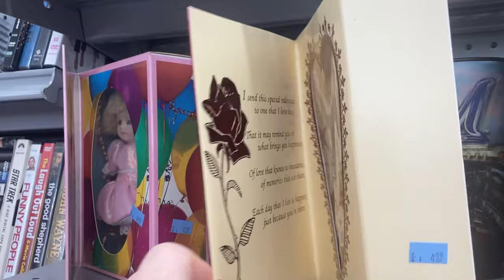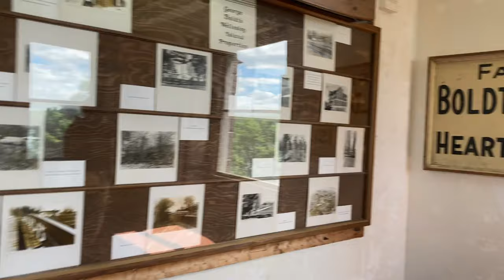Thrifting Adventures in Upstate New York | Come Thrift With Me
It's the beginning of summer and we are going to Upstate New York for a wedding. While we are up there, we are going to do a little thrifting and travel around to see the sights. You know I filmed it VLOG-style, because I like to take you all with me. I caught the travel bug as a kid. Every three months or so, I like to take a trip, other wise I go STIR-CRAZY. My favorite time of year to travel is summer. I like to escape the heat of sunny So Cal.

Upstate New York is so beautiful. I was told it can snow up to seven months out of the year. Snow scares me because I am used to the desert. I'm glad we came up here when we did. It was so green and lush, there was water everywhere (like babbling brooks and streams in every town and village we were in) and flowers blooming alongside every road. What an adventure!

I've loaded the items we brought home onto our website.

00:00 Thrift with me
00:11 Syracuse Salvation Army
01:13 Creepy Doll Hunt
01:40 What Will I Take Home With Me?
03:22 Where's the CD Player?
03:49 Sackets Harbor, Here We Come
05:18 Sackets Harbor Antique store shopping
06:17 Waterton Salvation Army
07:33 Boldt Yacht house tour
09:01 Boldt Castle Tour